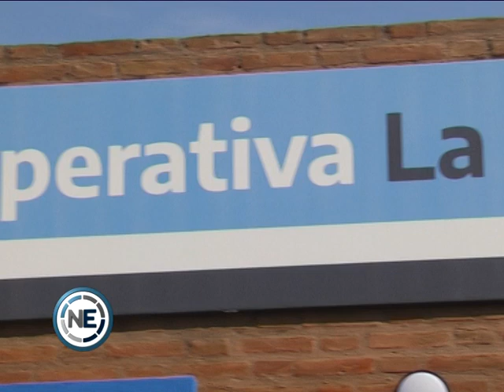HABILITAN VENTA DE PASAJES DE TREN PARA EL VERANO